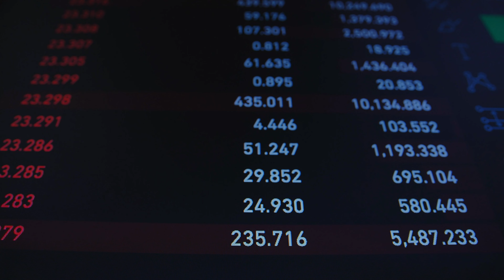COMO EMPREENDER SEM SAIR DO EMPREGO? | Se torne um EMPRESÁRIO DE SUCESSO!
Você sonha em ser um empresário de sucesso, mas não sabe como conciliar seu emprego atual com seus objetivos empreendedores? Então este vídeo é para você!

Neste vídeo, vamos falar sobre como empreender sem sair do emprego, por meio das oportunidades oferecidas pela bolsa de valores. Você sabia que é possível investir seu dinheiro em ações e obter renda extra sem precisar abandonar seu trabalho?

Além disso, vamos mostrar como é possível empreender dentro do próprio emprego, utilizando seus conhecimentos e habilidades para criar novas oportunidades de negócios e alcançar o sucesso profissional.

Ao longo do vídeo, vamos abordar as principais técnicas de empreendedorismo, dicas práticas para investir na bolsa de valores, estratégias para empreender dentro do emprego e histórias inspiradoras de empresários que alcançaram o sucesso por meio dessas práticas.

Então, se você deseja empreender sem abrir mão de sua carreira atual e utilizar a bolsa de valores como aliada nessa jornada, assista a este vídeo e comece a trilhar seu caminho para o sucesso!